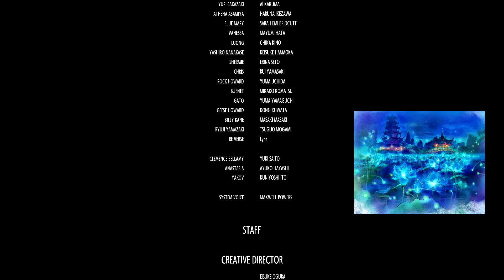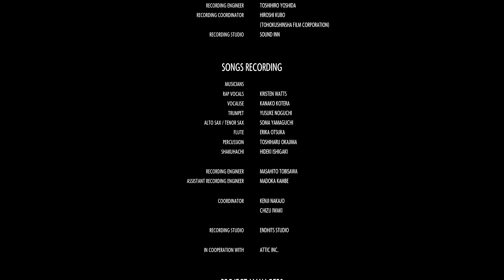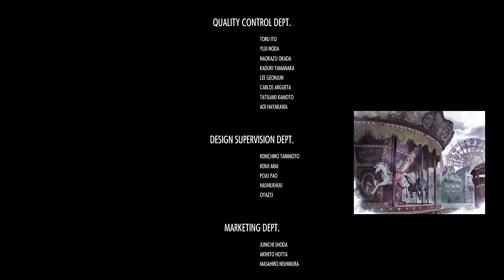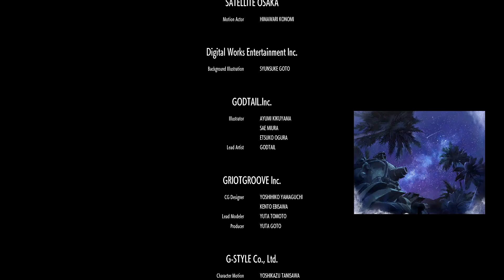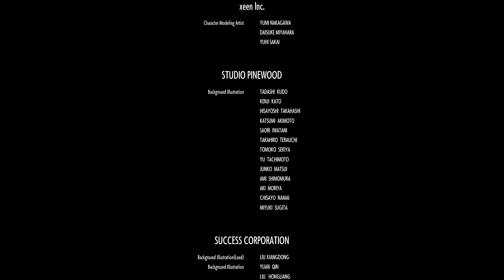(ゲーム) (PS4) SNK ザ キングオブ ファイターズ 15 ほぼ初見 ストーリーモード CPU レベル3 キング ブルーマリー ユリサカザキ 1ゲームクリア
システム理解のない
ほぼ初見プレイ
PS4